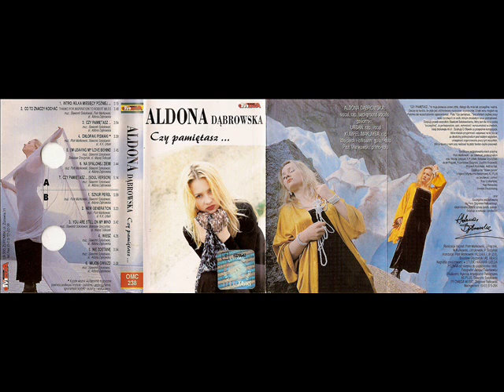Aldona Dąbrowska - Czy pamiętasz [Czy Pamiętasz (Omega) (OMC 238)] (Polski Dance)